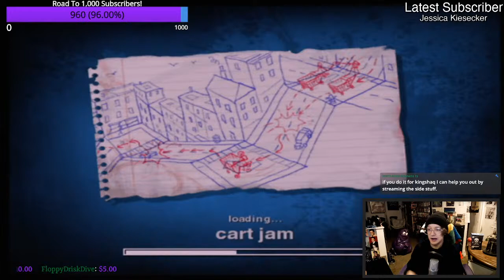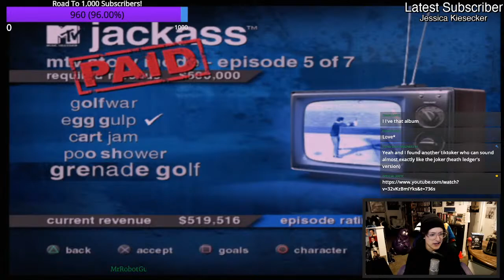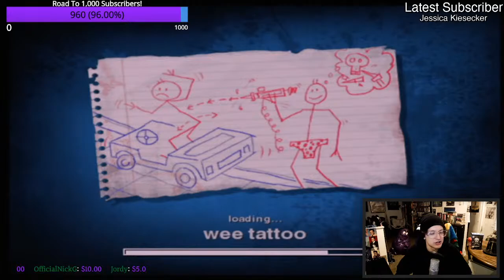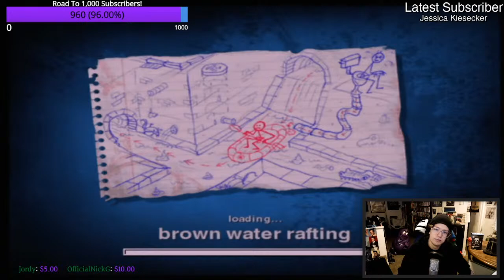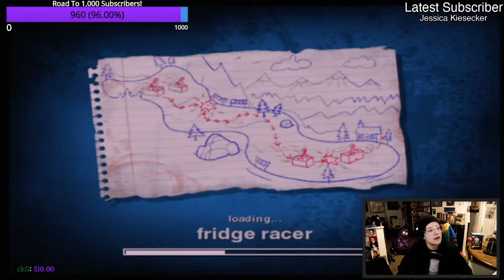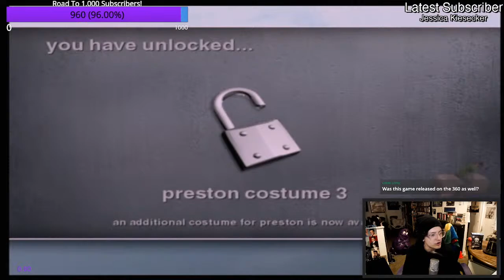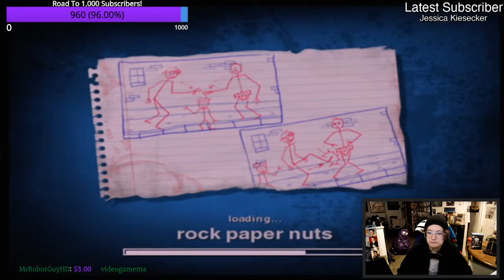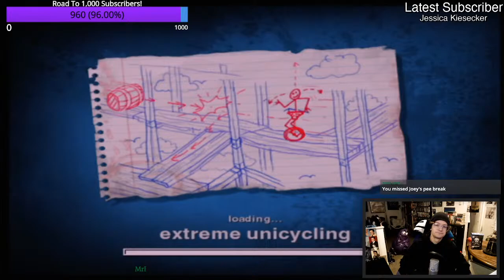FINALE | jackass the game (PS2) #3 | Today We Stream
oh my god yes i finally got this game!!! lets play!